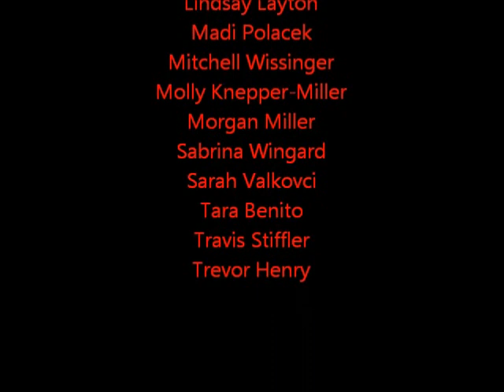1 31 13